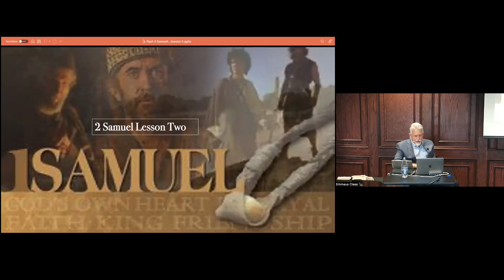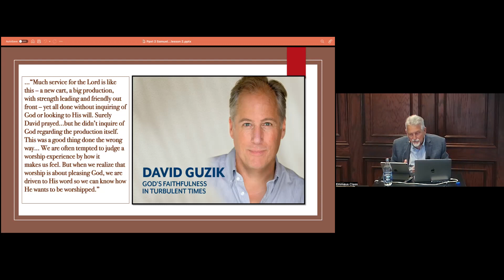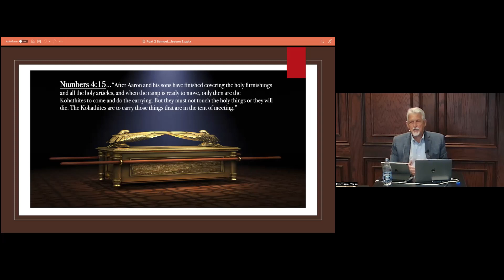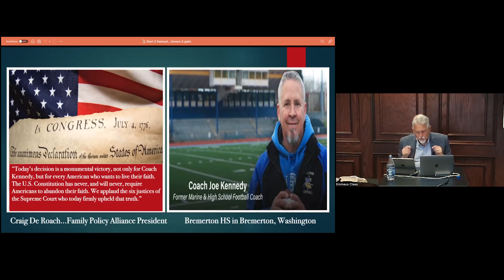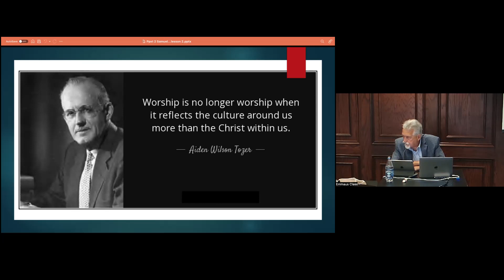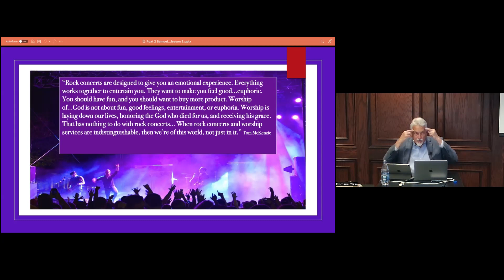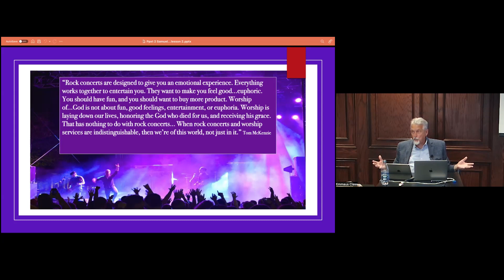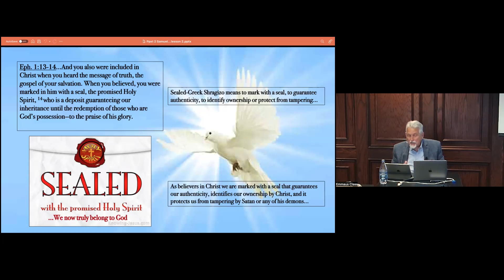Sam12 2 Samuel Lesson 2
Recording of the Emmaus Class on Sunday, July 10, 2022
Series: First & Second Samuel
Lesson:  #12  2 Samuel Lesson 2